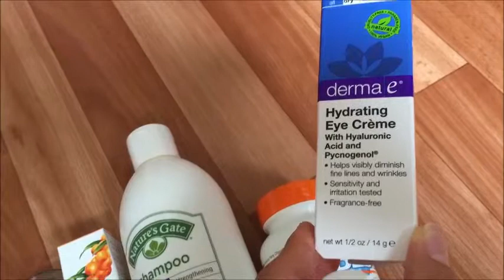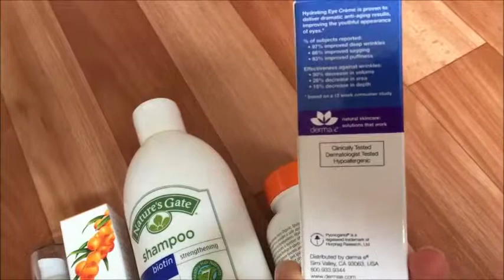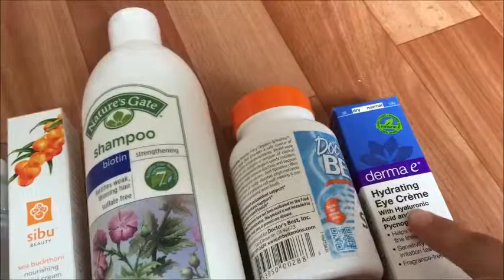Посылка Iherb Сентябрь 2015 - косметика, спирулина. Iherb com на русском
Обзор посылки Iherb (Айхерб) - крем для лица, крем вокруг глаз, шампунь с биотином и спирулина (БАД).

Шампунь с биотином от Nature's Gate (теперь он с бамбуком, а был с мятой)

🎈ПРОМО